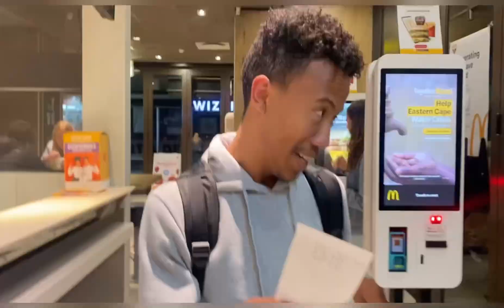WHY DO NIPPLES GET HARD WHEN COLD ?👀😭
SHOULD I CONTINUE W/ DAILY VLOGGING? LET ME KNOW!🫶🏽

ANYWOO, HOPE YALL ENJOY THIS UPLOAD AND IF THE GRACE OF THE LORD I GET THE OTHER ONE OUT TOO LATER TODAY🫃🏽💕.

YES DOUBLE UPLOAD🎸💯!!